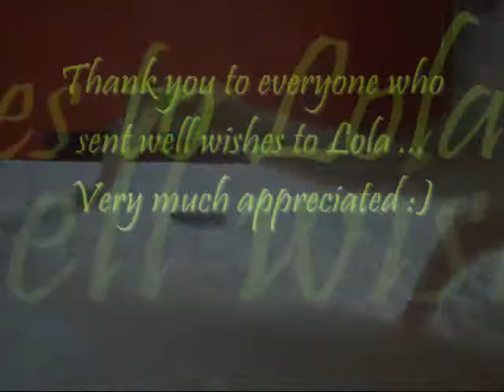Lola after Surgery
Lola is now home safe and sound ...

Thank you to everybody who sent lovely good luck messages for Lola ... Really appreciated. :)

The surgery didnt go quite to plan.
1 lump was removed instead of all 4 which were found. She wasnt breathing so well under anaesthetic so it had to finish sooner than planned.
They say she had a secondary infection from the lump (They believe it was a "nasty" lump). Thats why it had to finish sooner than we expected.

She looks really sweet where she was shaven and prepared for the surgery.

We are pleased that she is home and acting normal with her eating and drinking. She is just catching up on her beauty sleep. Bless her :)

Since her and Holly have been reunited they have been inseperable. They missed eachother dearly.
So lovely to see :)